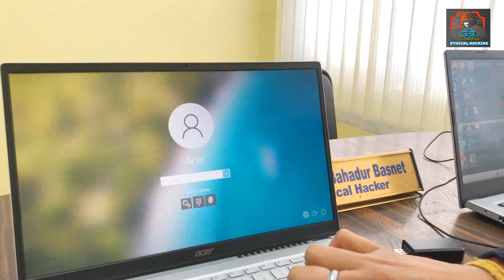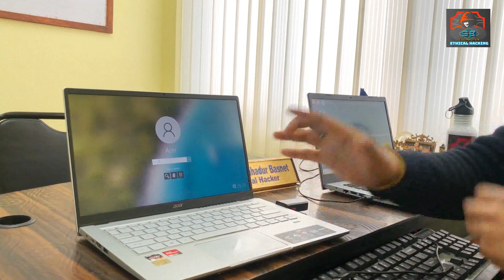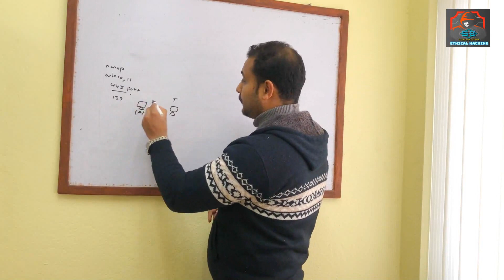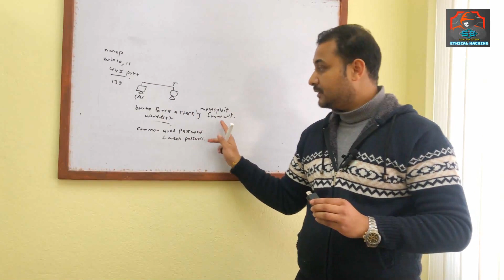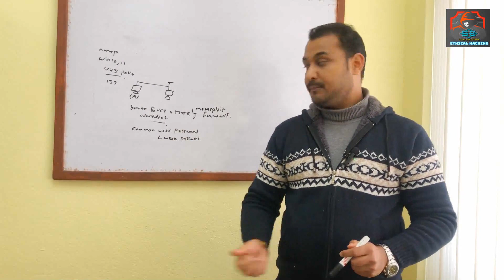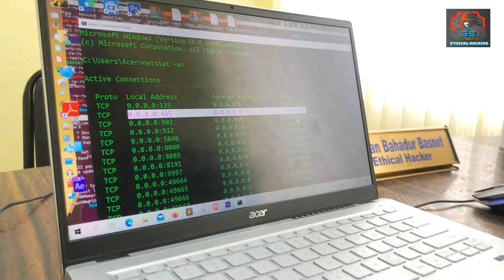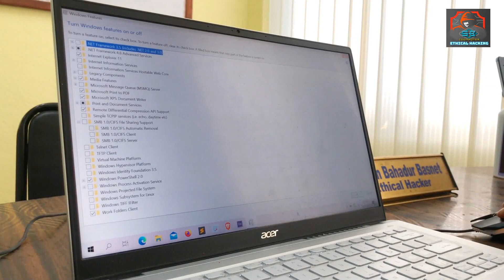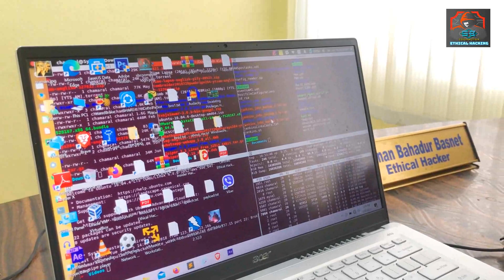Hack Like Mr Robot, Bypassing Windows Lock SBcoomputer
If you are also interested in CEH Course and want to make your solid career in Ethical Hacking Industry then Join SBCoomputer.

SB Coomputer
New Baneshwor, Kathmandu
Nepal's No.1 Ethical Hacking Research and Training Center